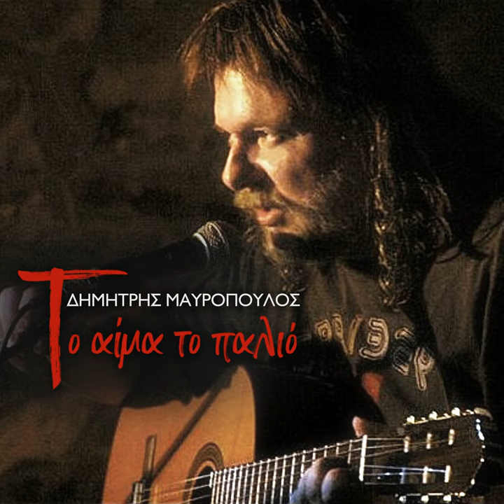Mono Oi Nekroi M' Akoune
Mono Oi Nekroi M' Akoune · Dimitris Mavropoulos · Alexia Xygala · Zan Moreas

To Aima To Palio

Producer: Nikos Pitloglou
Music  Publisher: F.M. Digital Tunes Ltd. (FM Records)